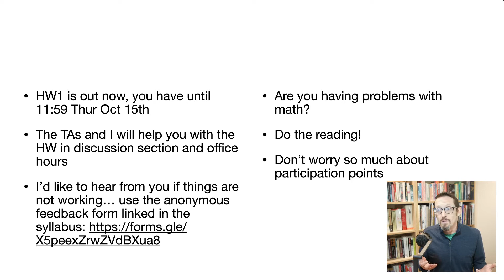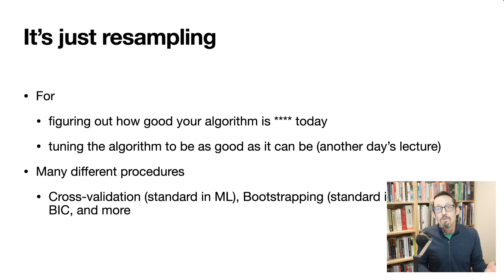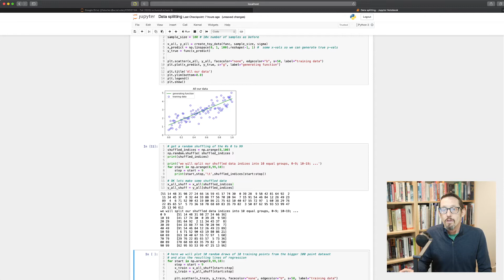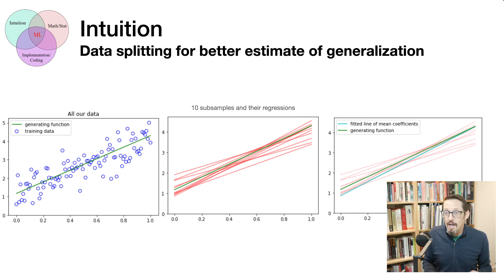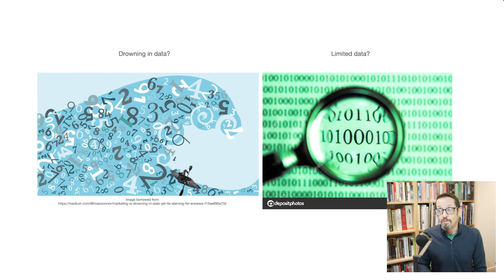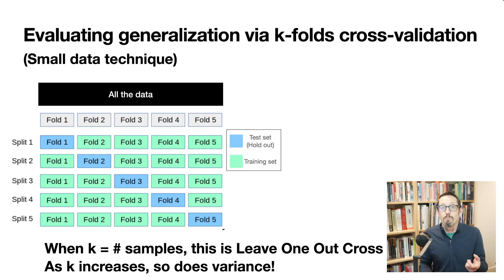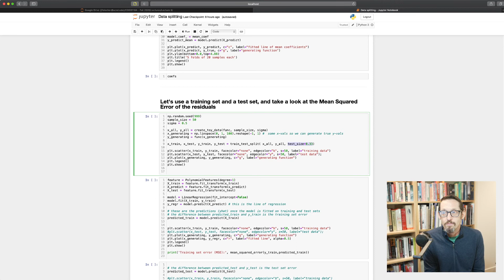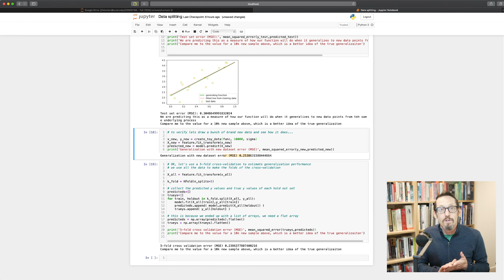Lecture 4 COGS118A Data splitting